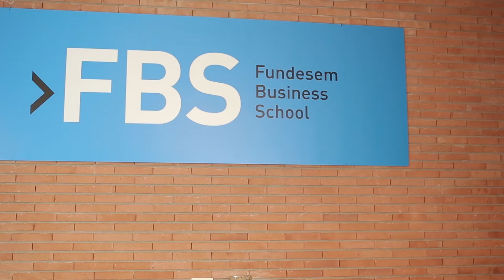Programa Superior: BIC (Business Intelligence & Controlling)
Visita para obtener toda la información sobre este Programa Superior.

Herramientas para la supervisión y el control estratégico empresarial

La creciente descentralización de las estructuras organizativas, ligadas en muchos casos a procesos de internacionalización, han potenciado y convertido en imprescindible la figura del controller dentro de las empresas u organizaciones.

Aprovecha la demanda de profesionales financieros, que dispongan de una visión y dominio global del negocio, combinado con un marcado carácter independiente dentro de la estructura de la organización.